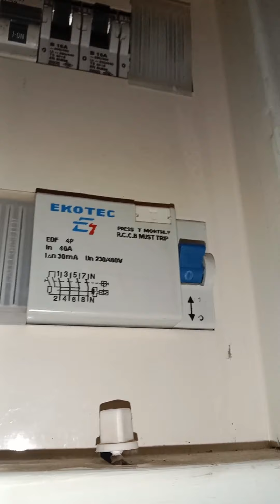Hiç test ettiniz mi?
Kaçak akım koruma rölelerinin düzenli test etmenin önemini gösterdik. Umarız faydalı olur.